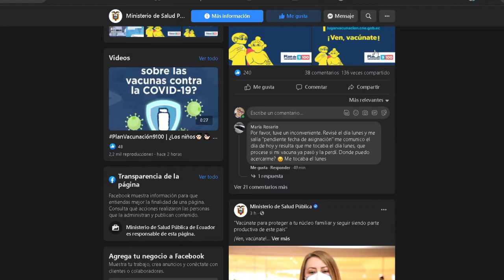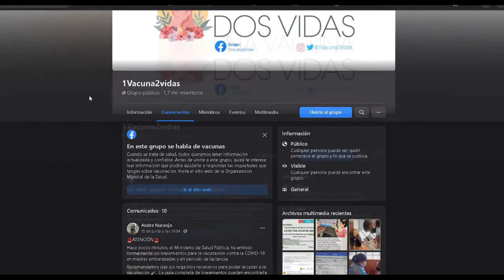1 vacuna, 2 vidas | Noticias | Zaracay TV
La vacuna contra el coronavirus salva vidas. Por ello el colectivo 1 vacuna 2 vidas propuso que se priorice a las mujeres embarazadas y en periodo de lactancia. La vocera de la organización, Daniela Dávila, señaló que se busca hacer respetar los derechos de estos grupos porque en algunos puntos de inmunización no están informados sobre este proceso.